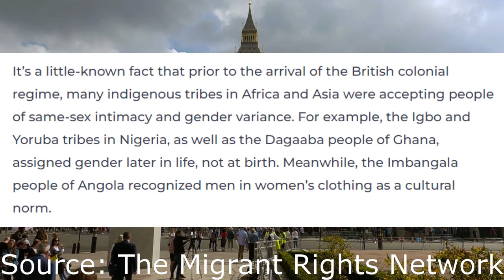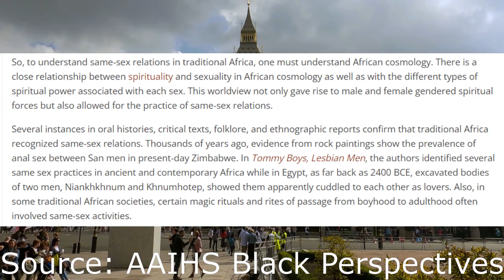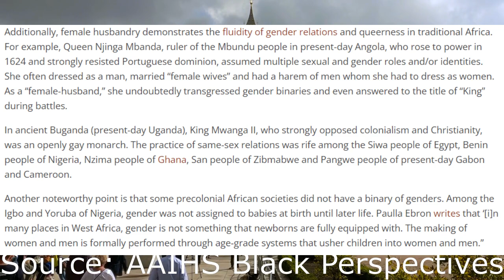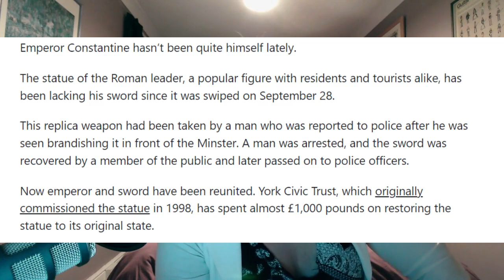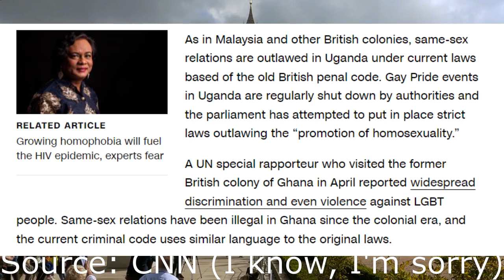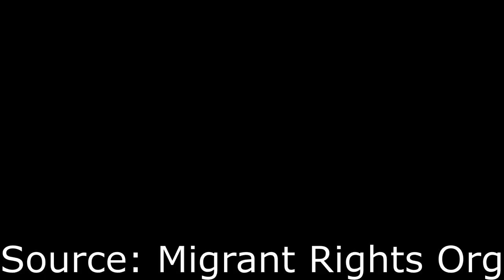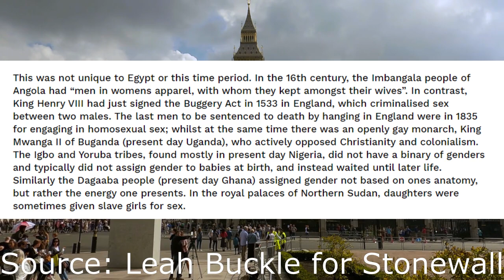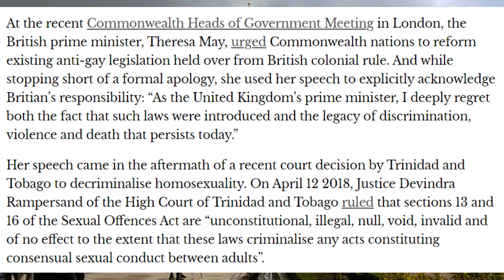How Britain Made the World Homophobic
Britain is the reason half the world is homophobic.

Artwork and Iconography by @Nerinea_Art

@milgrip on twitter, instagram, and reddit

And some Roman arsehole for good measure